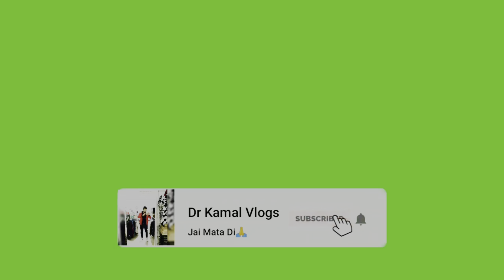Dental Veneers cost in India | Veneers क्या होतें हैं ? Very Fast Treatment for Beautiful Smile 😊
CLINIC ADDRESS..
Shree Shyam Dental Hospital ,Sasouli Road,Near Government School Sasouli

For direct consultation with Dr Kamal Baliwan -  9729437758

smile correction

dental practice

cap on tooth

smile makeover options

love my smile

dental implant front tooth

dentist anxiety

partials

dental veneers

dental treatment

viral video

trending video

vlogs

dental veneers procedure video

physical looks

gum care

nyc

dental emergencies

mouth caer

demystifying medicine

digital dentistry

preventive dentist

healthcare triage

treatment plan